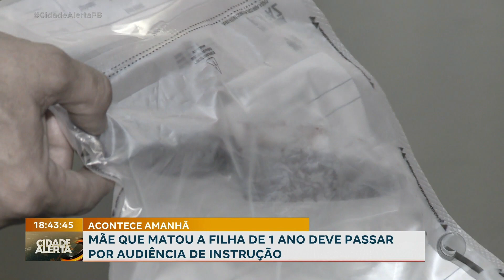Mãe que matou a filha de 1 ano deve passar por audiência de instrução